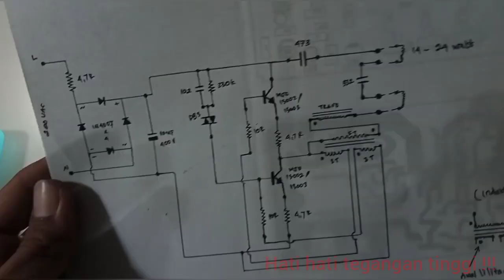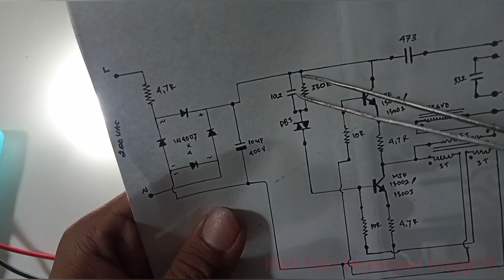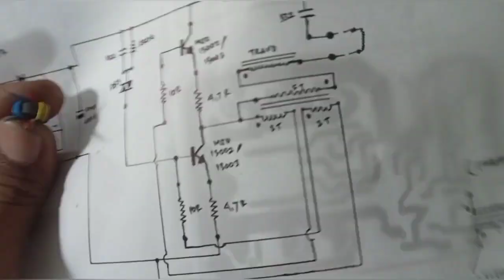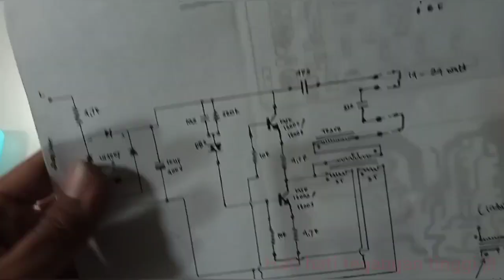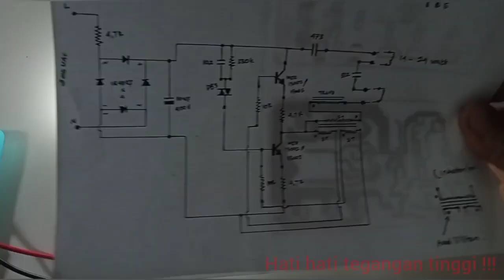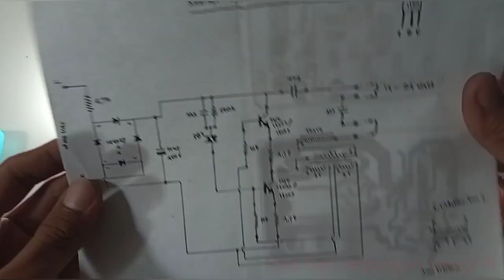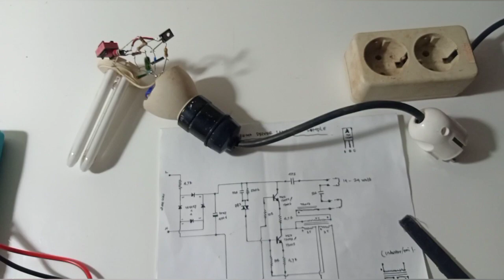Membuat driver lampu LHE sendiri|||(V3).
kali ini saya tidak membuatkan tutorial nya karna sudah saya gambarkan skema nya dan pembuatanya juga tidak susah,,rangkaian ini cukup simpel dan aman karna standar,cara ini sudah saya coba da saya test dan hasinya sama seperti driver aslinya,,selamat mencoba dan tetap berhati hati.

1.TR MJE13002/13003 : 2 pcs
2.Resistor 10 R :2 pcs
3.Resistor 0,5 R - 4,7 R : 3 pcs
4.Resistor 330 K : 1 pcs
5.Dioda IN4007 : 4 pcs
6.Elko 4,7 - 10 uf : 1pcs
7.Diac/DB3 : 1pcs
8.Capasitor milar 102 j : 1 pcs
9.Capasitor milar 473j_400volt : 1 pcs
10.Capasitor milar 222/332 j : 1 pcs
11.Trafo LHE : 1 pc
12.Coil emi/induktor FB : 1 pc

semoga bermanfaat.
terimakasih..